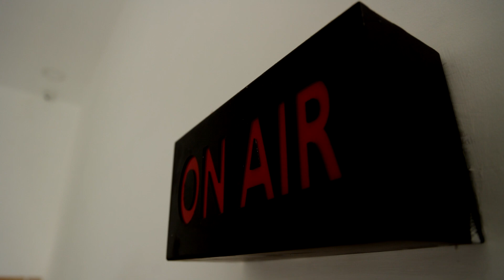மதுபோதையில் காவலரின் சட்டையைப் பிடித்து இழுத்த இளைஞர்.. இடையூறு செய்ததை கண்டித்ததால் ஆத்திரம்